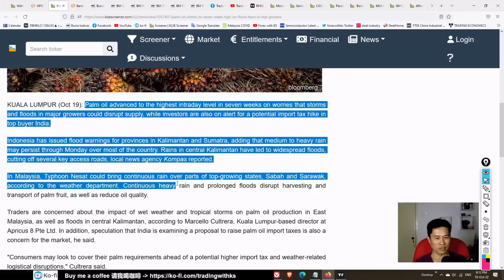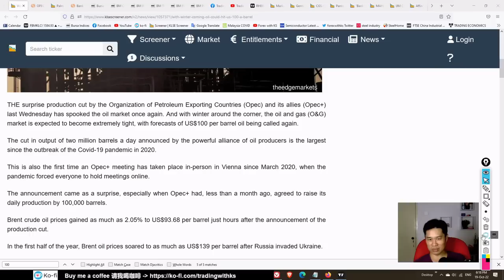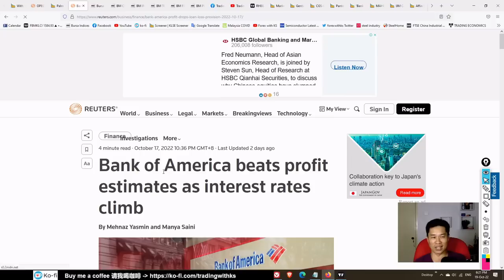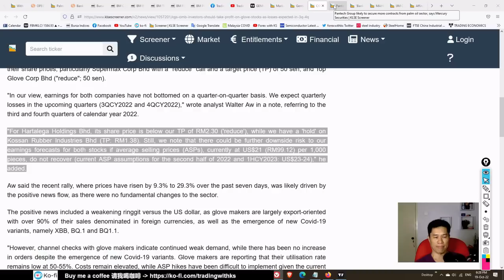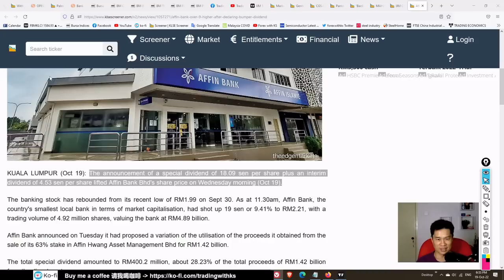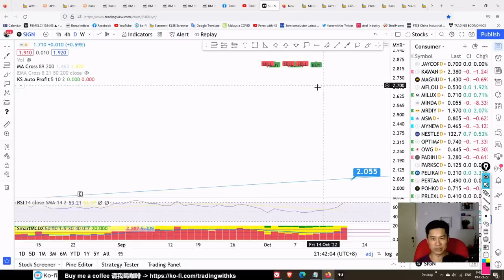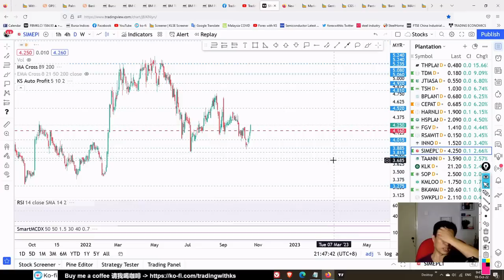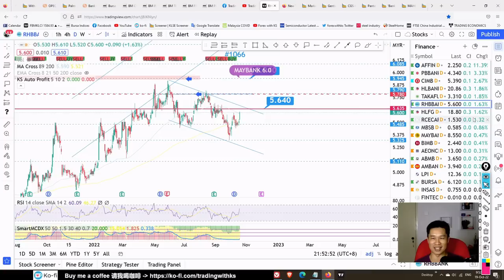KS看股- 马股 KLSE BURSA 分享 - 19-10-2022 💥种植和金融股继续反弹!💥马股继续上!💥AIRPORT SAM SIGN HSPLANT SIMEPLT PMETAL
今天的故事是关于 AIRPORT SAM SIGN HSPLANT SIMEPLT PMETAL THPLANT TAANN CIMB HLBANK RHBBANK PBBANK SOP TSH INNO FGV PBBANK BPLANT GLOMAC HEXTECH IJM AFFIN AIRPORT PANTACH GENM

Open a Rakuten Trade Stock trading account here !